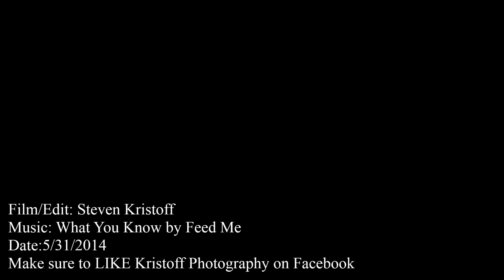Straddleline ORV Park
Make sure to check out and LIKE Kristoff Photography on facebook!